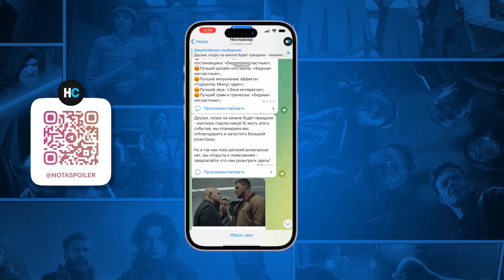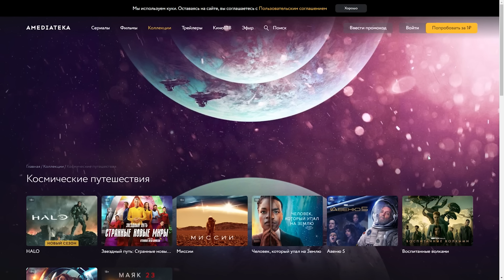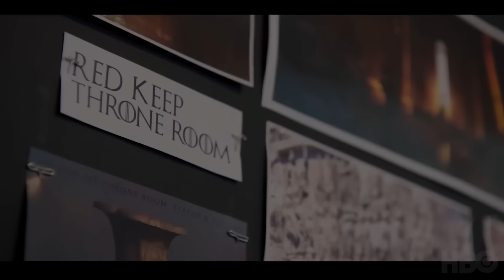Игра Престолов возвращается - "Рыцарь Семи Королевств". Разбор анонса спин-оффов!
Реклама. ООО «А сериал». ИНН 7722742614. ОГРН 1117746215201 erid: LjN8KLpJK